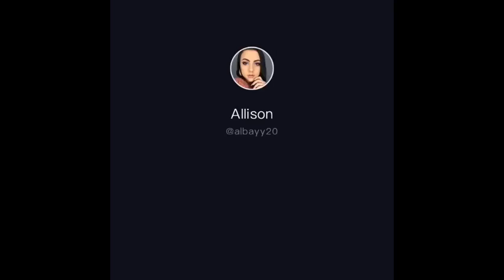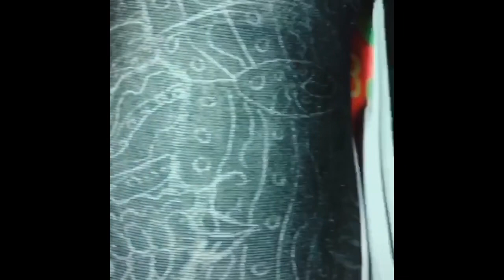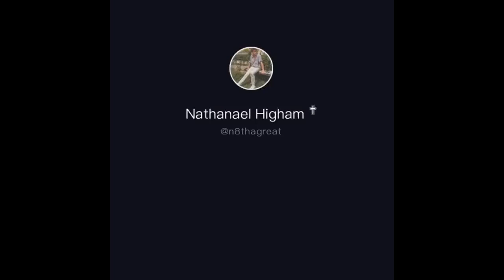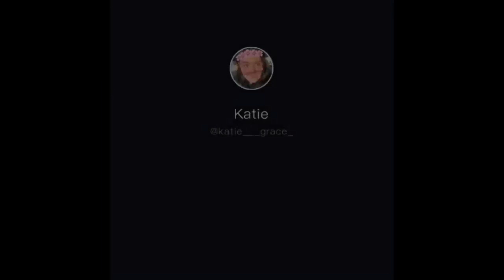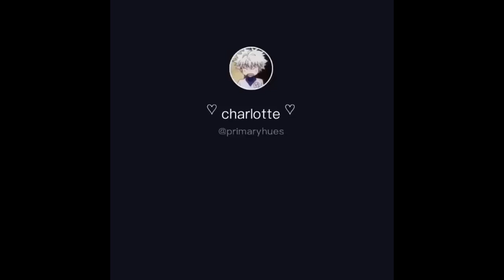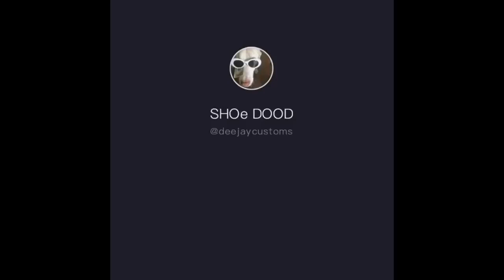TIKTOK custom shoes! Vans Edition ( Old skool and vans lows )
Everything in this video is from tiktok!